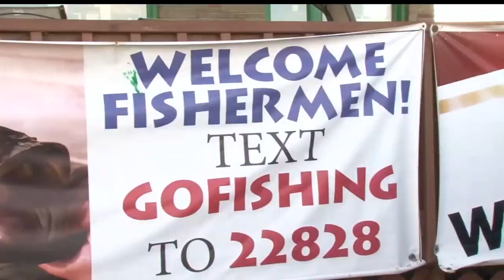DNR Announces Mille Lacs Lake Bass Limit Decrease